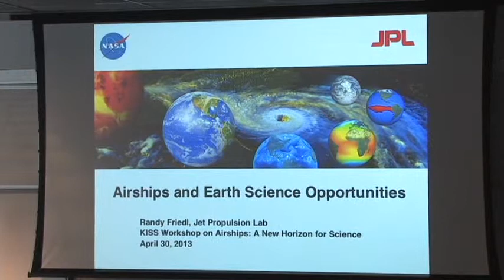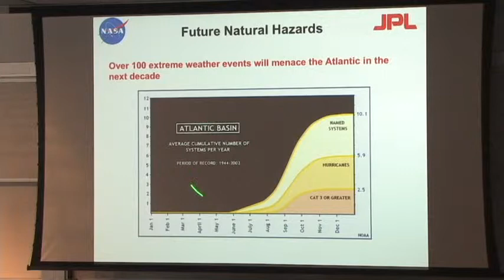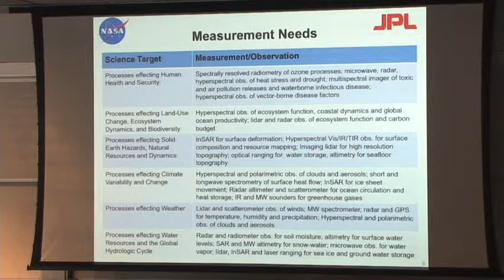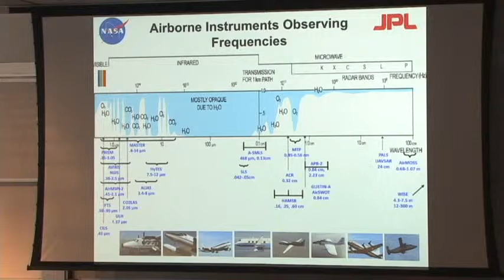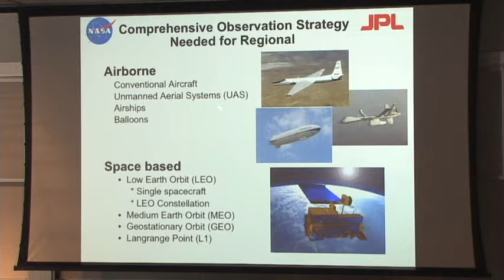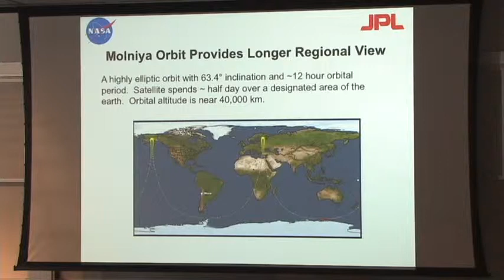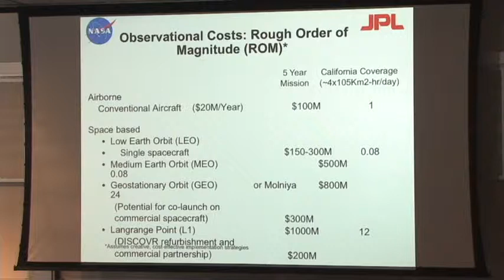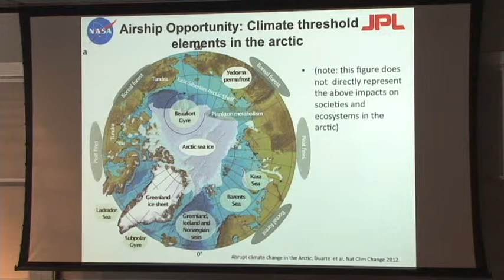Airships and Earth Science Opportunities - Randy Friedl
Randy Friedl from JPL discusses airships and Earth science opportunities during the Airships Short Course put on by the Keck Institute for Space Studies.